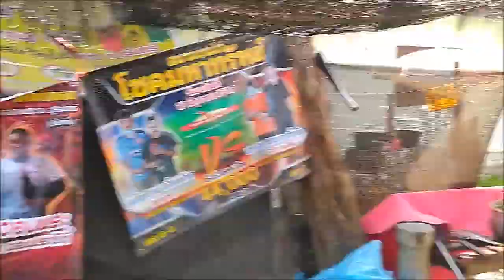ดีใจกับเสี่ยด้วย ที่คว้ารางวัลเงิน 110,000 บาท ที่ อ ปราสาท และกำลังจะเพาะ ลูกไก่ขาย